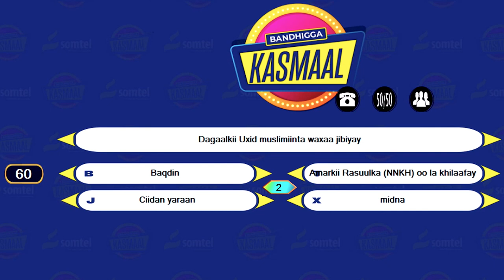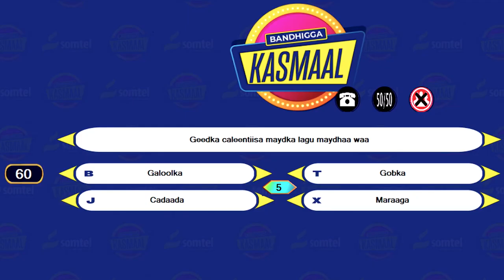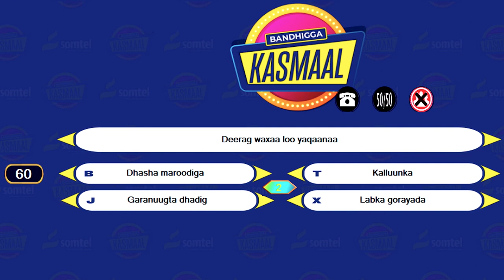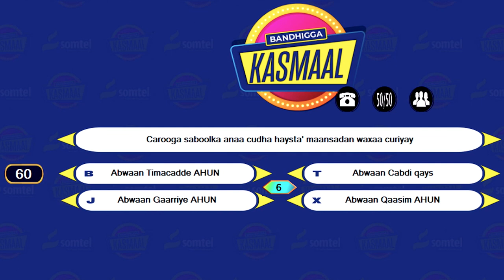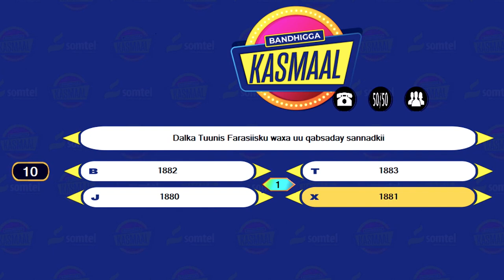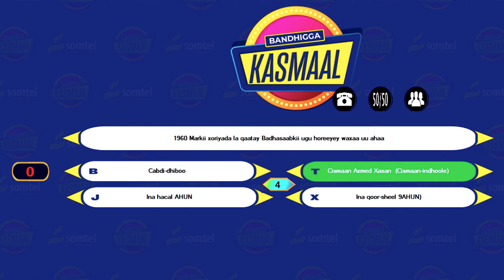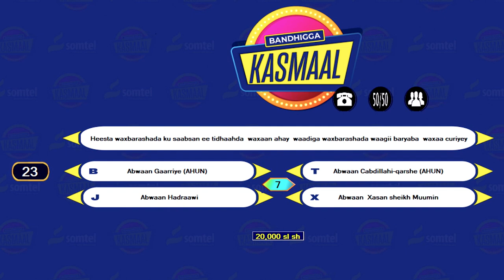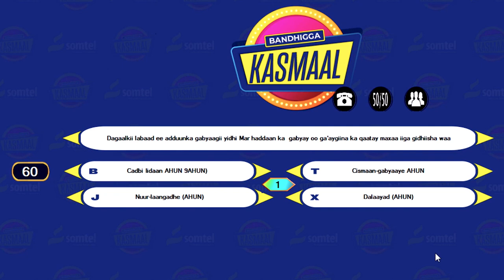BARNAAMIJKA KASMAAL DAY 16 - XIISO GAAR AH